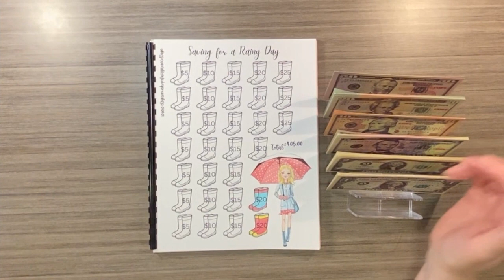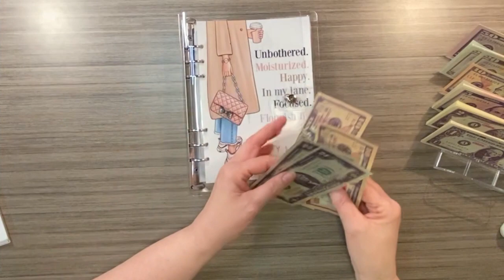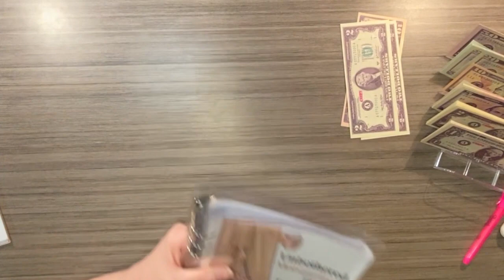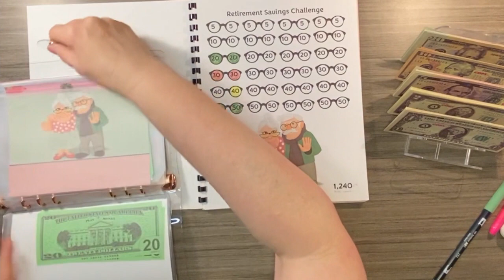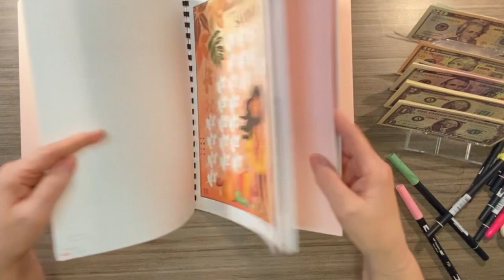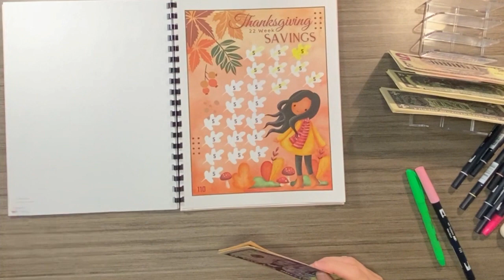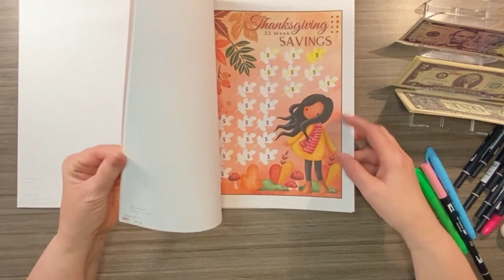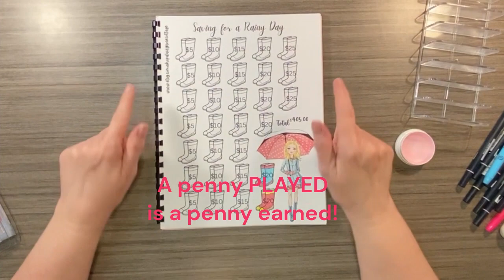🎵1st comes FRIENDS, 2nd comes GAMES, then comes CASH STUFFING IN THEIR NAME🎵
Video 66
Thank you to all my YOUTUBE friends that helped me save... #406.00 🎉